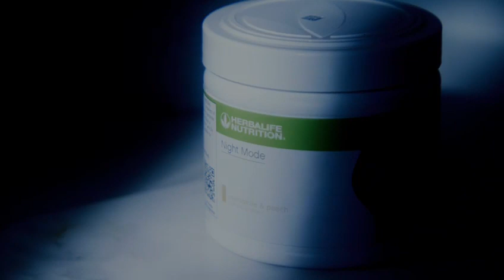Night Mode Chamomile and Peach 180 g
Product Overview
7 days* to better sleep with Herbalife Night Mode. A night-time drink infused with a unique saffron extract, scientifically shown to improve sleep quality in just 7 days*. Saffron extract can also improve your mood after awakening and increase your evening melatonin levels that supports your sleep/wake cycle** The saffron extract in Night Mode will also help reduce sleeplessness**, while getting good sleep at night leaves you feeling refreshed upon waking up.

Getting a good night’s sleep is vital for our overall well-being, as it has numerous benefits. It improves physical health allowing our bodies to recover, repair, and regenerate during the night. It enhances our mental clarity and promotes emotional balance. This, in turn, can lead to improved mood, increased energy levels, and sharpened focus throughout the day.
To sleep well, incorporate Night Mode into your night-time routine. Sit back, relax and enjoy your cup of Chamomile and Peach drink.

Key Benefits
Drink before bed time
Infused with unique saffron extract, scientifically shown to improve sleep quality in just 7 days*
High in vitamin B6 contributing to normal psychological function and to the normal function of the nervous system
High in Riboflavin contributing to the normal function of the nervous system and to the reduction of tiredness and fatigue
Contains colours from natural source and no artificial flavourings
Suitable for vegans
Gluten-free
Sugar-free
Caffeine-free
Lactose-free
Usage
Add one scoop (6 g) to half a cup of cold or warm water (around 150 ml), mix and enjoy approximately one hour before bedtime. Use once daily.